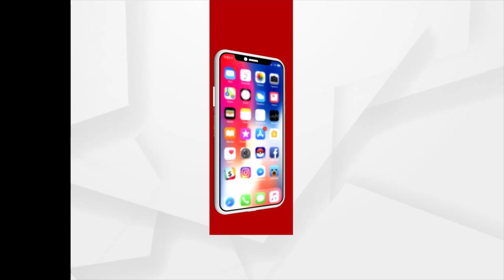Headline 6.30 pm | 7 May 2022 | Argus News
+ମୁଣ୍ଡିଆ ମାରିବା ପରେ ବି ମିଳିଲାନି

+ବାତ୍ୟା ହେଲେ କେମିତି ମୁକାବିଲା କରିବ ମାଟି ଘର?

+ଜମ୍ବୁବାସୀଙ୍କ ଯନ୍ତ୍ରଣାର ଅନ୍ତ କେବେ?

+ଏବଂ ତତଲା ବାଲିରେ ଚାଲି ଚାଲି ଆଣୁଛନ୍ତି ପାଣି